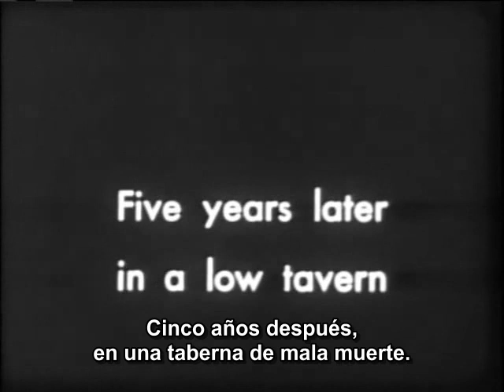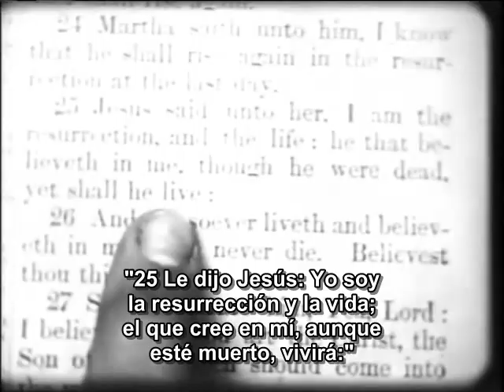Resurrection (Resurrección)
Guion de Frank E. Woods basado en la novela de Lev Nikoláievich Tolstói
Protagonistas Arthur V. Johnson, Florence Lawrence, Marion Leonard, Owen Moore,  Mack Sennett
Fotografía de G.W. Bitzer y Arthur Marvin
Fecha de estreno, 20 de Mayo de 1909

El tema comienza con el regreso a casa del príncipe Dimitri. Conoce a la doncella Katusha, una chica campesina, y al instante queda encantada con su belleza. Joven, ingenua e inocente, tan bonita como una rosa, sin saberlo fascina al príncipe. Su porte noble también la impresiona a ella, y sus pequeñas atenciones la halagan, hasta que finalmente no puede resistir sus avances. A la pobre chica se le impone el destino habitual. Una alianza está fuera de discusión. La disparidad de sus origenes incluso lo prohíbe. y pronto el príncipe debe desecharla.

Cinco años después, descubrimos que Katusha, que ahora es un espectáculo repugnante, ha aprendido la amarga lección de la verdad eterna: "La paga del pecado es la muerte". La muerte del alma en todo caso. Ha descendido a las profundidades más bajas y es arrestada en una vulgar taberna rusa. Pasa junto al príncipe Dimitri cuando está siendo llevada al tribunal que ahora observa el terrible resultado de sus pecados. Él se arrepiente e intenta defender su causa ante el jurado, pero son insensibles y no prestan atención a los argumentos a favor ni en contra, y por la fuerza de la costumbre votan enviarla a Siberia. Ella es arrastrada al recinto de detención junto con un montón de otros pobres desgraciados que apenas se parecen a los seres humanos.

El príncipe arrepentido decide dar su vida para corregir el mal que ha hecho, y la visita allí con el fin de convertir su naturaleza ahora viciosa, entregándole una copia de la Biblia. Ella no lo reconoce al principio, pero cuando lo hace, se enfurece, golpeando su cuerpo y rostro con los puños y con el libro. Él la deja y ella se sienta malhumorada en el banco con el libro en su regazo. En breve pasa las páginas y sus ojos se posan en el pasaje (Juan 11:25), "Y Jesús le dijo: Yo soy la resurrección y la vida; el que cree en mí, aunque esté muerto, vivirá". En un instante todo su ser cambia. Hay esperanza para su salvación y sigue leyendo. Llegan los guardias y luego la vemos con los pobres desdichados caminando penosamente por las estepas nevadas hacia la meta de donde pocos regresan. Ella se convierte en un ángel ministrador, compartiendo sus escasas posesiones con ellos. El príncipe, mientras tanto, ha obtenido su perdón y se apresura a seguirla. Dándole el aviso de bienvenida, le ruega que regrese con él como esposa. Sin embargo, ella prefiere trabajar en su salvación ayudando a esas pobres almas para quienes la bondad es una bendición indescriptible y, despidiéndose de él, renuncia al mundo por el camino del deber, por eso la dejamos arrodillada en la nieve al pie del camino de la Santa Cruz.